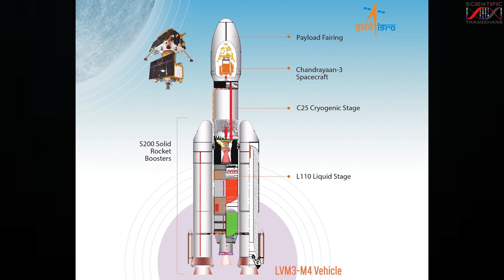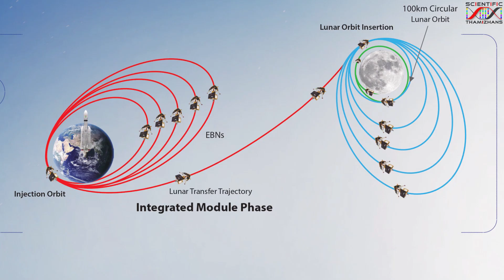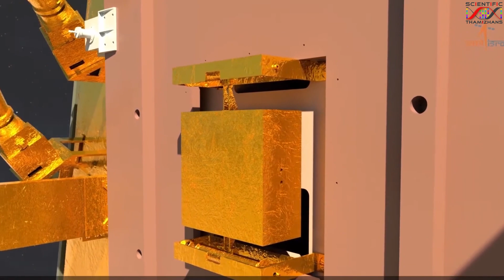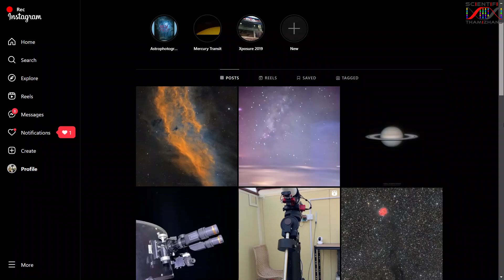Chandrayaan - 3 Explained | Tamil | தமிழ்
Animation Video Credits: ISRO